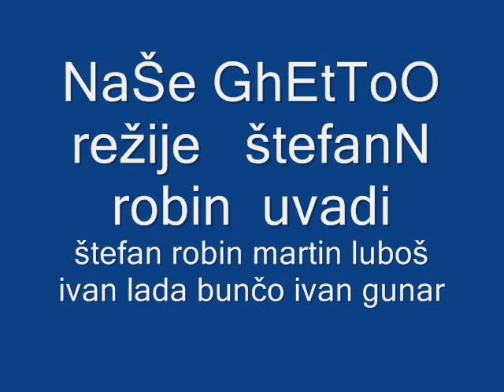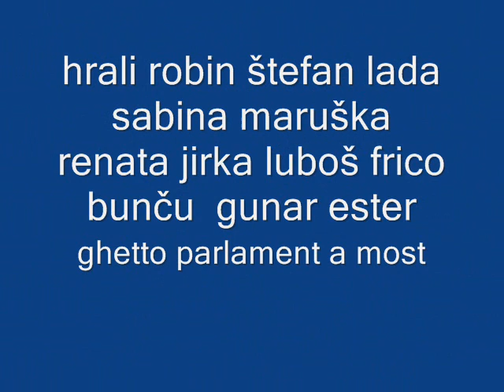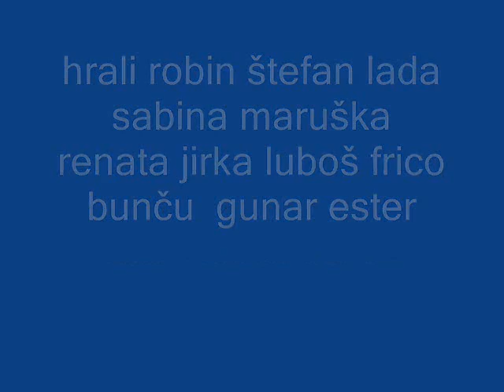štefan a robin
gheto parlamen a most